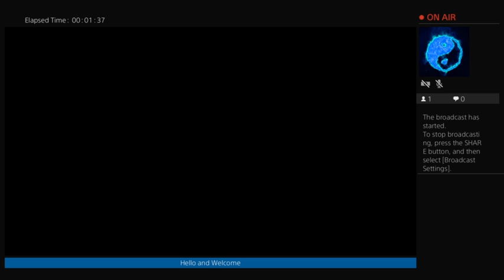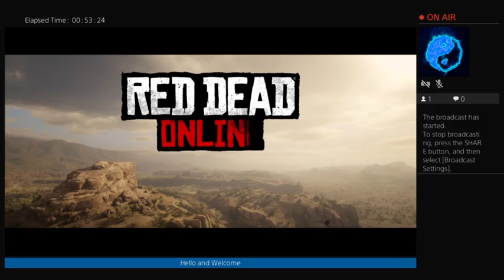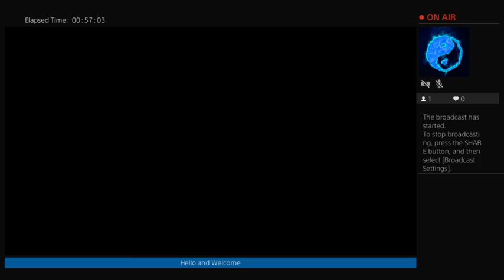Red Dead Online part 1 Noire (no mic)